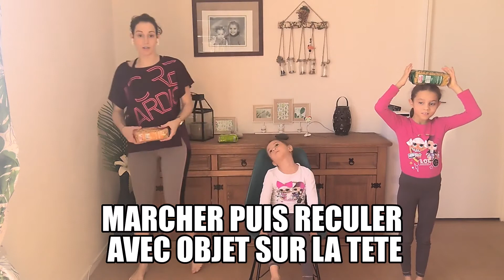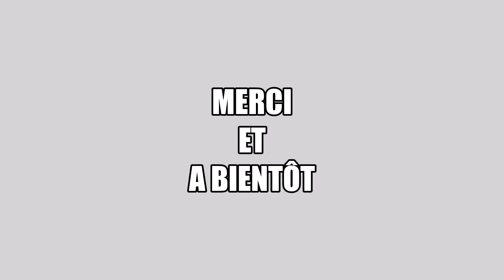Atelier équilibre avec les enfants (3 variantes)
Faire travailler l'équilibre aux enfants est important. Renforçer leurs muscles profonds les aideront à grandir en ayant une bonne posture bien droite.
Une vidéo qui peut se pratiquer en corps de séance ou en échauffement avant un autre type d'activité.
Vous pouvez visualiser la vidéo du réveil articulaire avant de faire celle-ci.
Centrée sur le travail des muscles profonds afin de mieux se rééquilibrer.
Les exercices sont proposées avec 3 variantes (debout sans aide, debout avec aide et en position assise).
Profitez bien de cette séance et surtout ne prenez pas de risque.

Bonne séance

Clélia, Noémie et Gabriella

ATTENTION :
Une activité physique doit toujours être autorisée par un médecin.
Je vous conseille de pratiquer en toute conscience en étant en alerte sur les sensations que vous avez de votre corps ainsi que des signaux qu'il peut vous envoyer.
Toute douleur pendant un exercice doit vous amenez à réduire, diminuer ou cesser celui-ci.
Toute sensation de malaise ou d'inconfort cardiaque doit vous faire cesser l'activité et en discuter avec votre médecin rapidement.

Titre:  Calling Out
Auteur: AERØHEAD